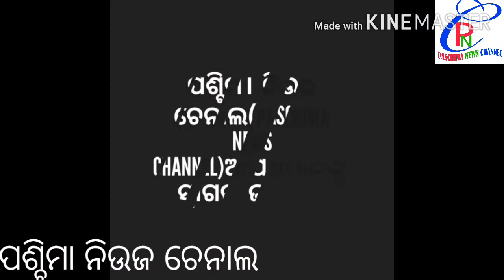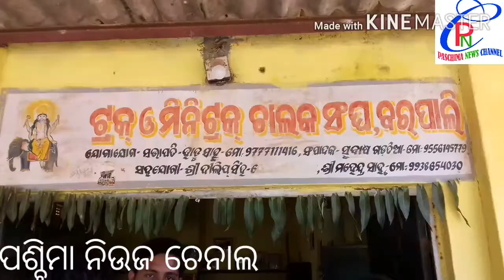PNC:ପଶ୍ଚିମାଞ୍ଚଳରେ ବିଶ୍ୱକର୍ମା ପୂଜା ଫିକାପଡ଼ିଲା,Paschimanchalare Biswakarma Puja phikapadila .